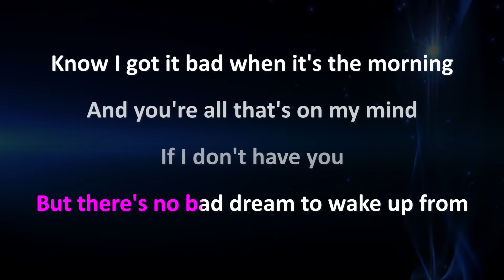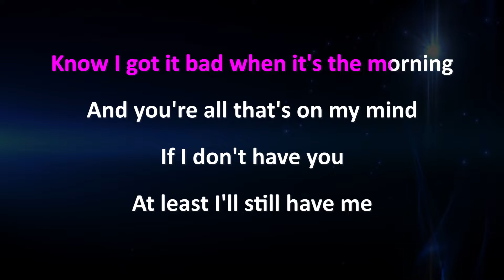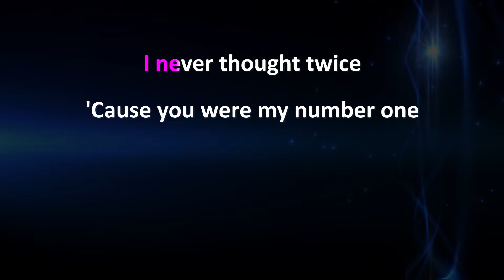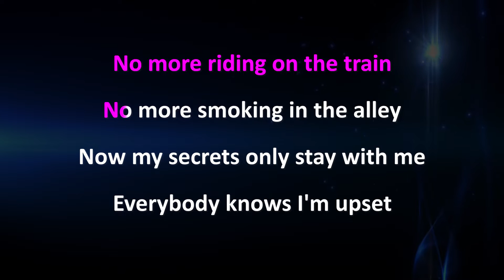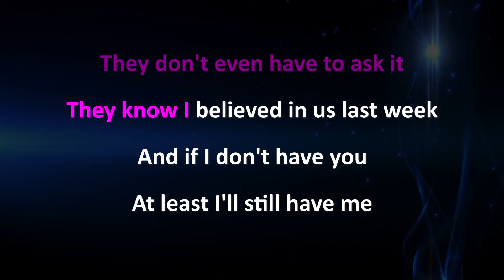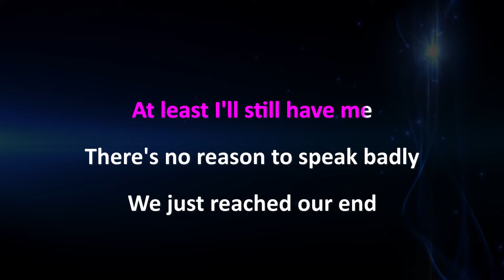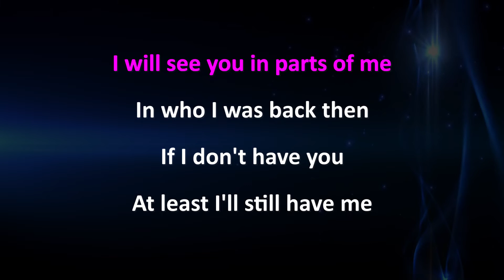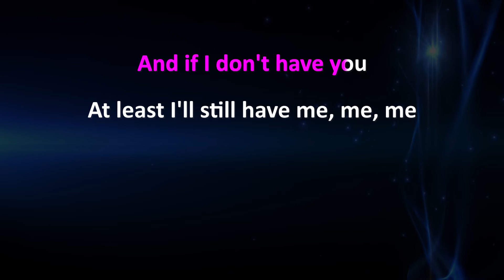CYN - I'll Still Have Me (LOWER Key Karaoke Instrumental)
Support Mega Karaoke Songs:
CYN - I'll Still Have Me | Karaoke | Lyrics | Instrumental

Official MegaKaraokeSongs karaoke instrumental cover of “ CYN - I'll Still Have Me.

CYN - I'll Still Have Me Lyrics:

[Verse 1]
I broke my back 'cause
I thought you would too
I'd run in circles

[Pre-Chorus 1]
Maybe in another life
Everything worked out alright
And things that made this harder passed us by
But there's no bad dream to wake up from
Know I got it bad when it's the morning
And you're all that's on my mind

[Chorus]
If I don't have you
At least I'll still have me
And if I don't have you

[Verse 2]
I never thought twice
'Cause you were my number one
I put you first 'cause
You were my only thought

[Pre-Chorus 2]
No more riding on the train
No more smoking in the alley
Now my secrets only stay with me
Everybody knows I'm upset
They don't even have to ask it
They know I believed in us last week

[Bridge]
There's no reason to speak badly
We just reached our end
I will see you in parts of me
In who I was back then

[Chorus]
At least I'll still have me, me, me